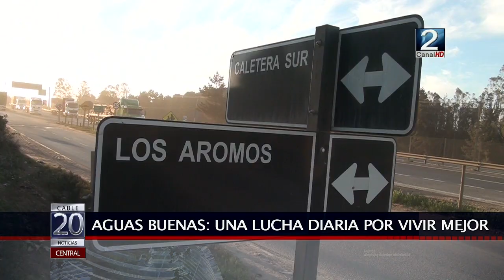30 SEP 2019 EL DESORDEN TERRITORIAL DE SAN ANTONIO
Los reclamos de los vecinos de Aguas Buenas de San Antonio por la calidad de vida que sufren a causa del desarrollo industrial han dejado en evidencia el desorden territorial que afecta al primer puerto de Chile